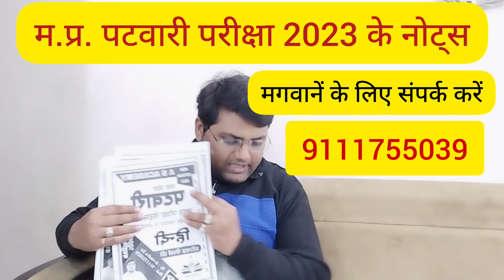म.प्र. पटवारी परीक्षा में 160+ अंक कैसे लाएं छात्र/How to Prepration MP Patwari Exam 2023/mppatwari